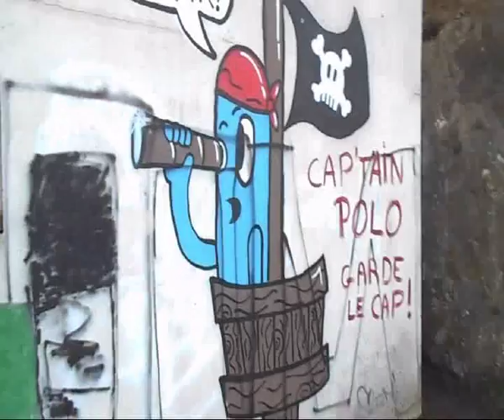Un mur de tags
Un mur de tags et de graffs.